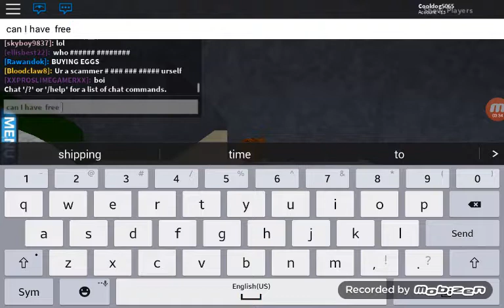Sesan 3 ep 4 pokemon travel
Cool dog